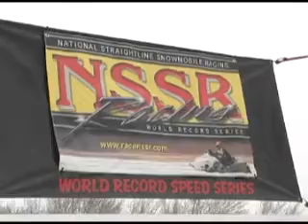2013 Forest Lake NSSR Strait Line Racing